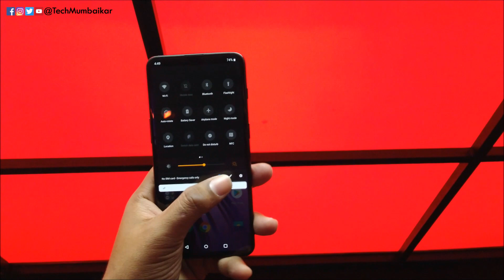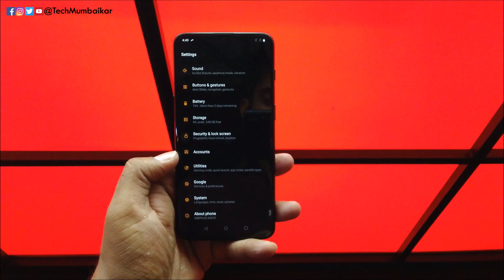India's First 10GB RAM Smartphone - 5 Things to Know About OnePlus 6T McLaren Edition!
Hello Friends, Ye hai OnePlus ki taraf se OnePlus 6T McLaren Edition. Jise OnePlus ne Apne 5th Anniversary ke mauke pe India me Launch kiya hai. Is video me mai Aapko bataunga 5 changes ya 5 khaas chije OnePlus 6t McLaren Edition ke bare me.

See you on Social Media ツ